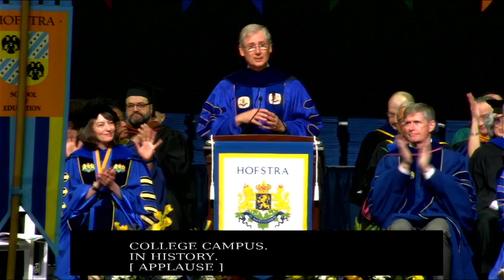2023 Undergraduate Ceremony I - Hofstra University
Undergraduate Commencement was held on Sunday, May 21, 2023 at 9 a.m. at the Mack Sports & Exhibition Complex.

Commencement speaker:
Gregory J. Hlibok, JD, ’94, is the chief legal officer for ZP Better Together, a communications service company consisting of two subsidiaries, Purple Communications, and ZVRS. He has unique expertise and deep experience in regulatory affairs, public administration, and community leadership. Previously, Hlibok served as chief of the Disability Rights Office in the Consumer and Governmental Affairs Bureau at the Federal Communications Commission.

The 9 a.m. ceremony was for the following schools:
Hofstra College of Liberal Arts and Sciences
Peter S. Kalikow School of Government, Public Policy and International Affairs
School of Humanities, Fine and Performing Arts
School of Natural Sciences and Mathematics
Hofstra Northwell School of Nursing and Physician Assistant Studies
School of Health Professions and Human Services

Location: Mack Sports & Exhibition Complex